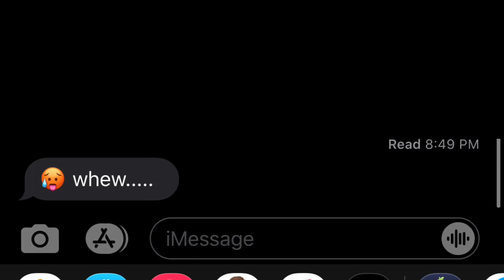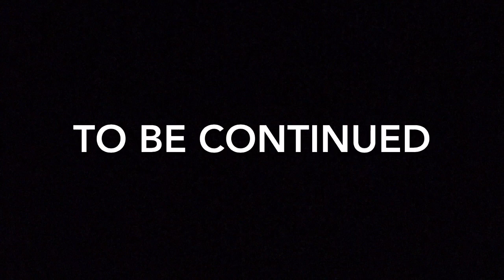Lil Tjay “Sex Sounds” Lyric Prank on Girlfriend👅🍆